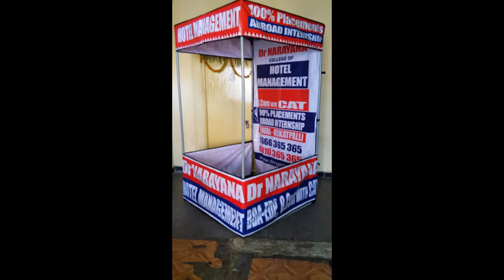showroom display products marketing products for shopping malls.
advertising and marketing products for showrooms & malls

best display systems for offices & shops

low price advertising products

best marketing products with printing and designing

display umbrellas with printing

scrolling boards with 10 films

banner stands

back drops

catalogue stands for office, hospitals & Showrooms

Display boards

logo boards

safety boards

q managers

more than 500 products in Display systems

our office at rtc x roads

Hitech Publicity, Beside sudarshan 35 gate, RTC X Roads, Hyderabad

Since 1991 we are in Adverising

Thanking you
Srinivaas